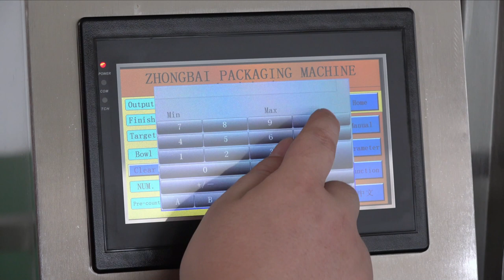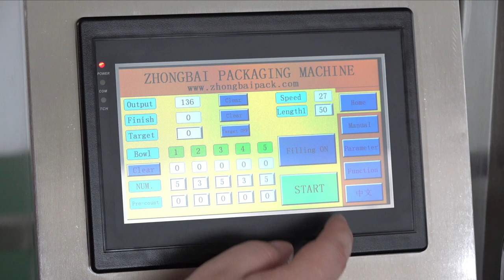Automatic Screw Packing Machine Both Mixed Packing and Linked Bag Packing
# Automatic Screw Packing Machine   # Linked Bag Packing Machine

Multiple Bowl Feeder Counting Systems Screw Packing Machine Customized for Both Mixed Packing and Linked Bag Packing.

Introduction:
●It is applicable to product's counting, bag making, filling, sealing, bag printing etc automatically.
●Machine can equip with 1-50 bowl feeders.
●Bag width is customized, bag length adjusted.

Application:
●Fasteners: screw, bolt, nut, washer, rivets, nails etc.
●Plastic/Rubber Parts: plastic anchor, wall anchor, rubber O-rings, toys, LEGO building bricks，small plastic parts.
●Hardware Parts: hardware components, hardware connectors, allen key, spanner, metal parts etc.
●Furniture Accessories: furniture connectors, furniture fasteners, furniture fittings, furniture accessories, door handle, hinge or other furniture hardware etc.
●Others: small hardware parts or plastic parts, regular shape or irregular shape of parts.

Features:
● Mitsubishi PLC control with English operate interface.
● The high precision PID regulation for temperature control has excellent hot sealing stability, ensure the sealing quality for different packing film.
● Vibratory bowl and precision counting system ensure the precision quantity for products counting.
● Step motor driven bag pulling system. Digital bag length adjustment.
● Self-diagnose and error indication system.
● Automatic stop when packing film is used up, can guard against the machine running without packing film.
● Automatic stop and alarm when the products used up, ensure the stable operation of machine.
● Quantitative bags can be set, when production finished machine stop.
● It is available to pre-set recipes in human machine interface, it is convenient when changing parts and quantity to be packed.

Optional device:
●Euro hold punching device.
●Code printer/Intelligent printer.
●Refill hopper.
●Finish product conveyor.
●Weighing check machine.